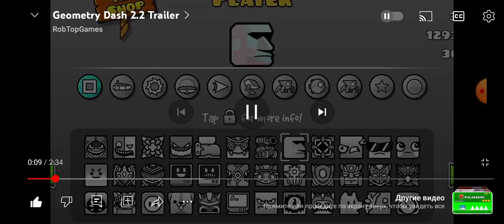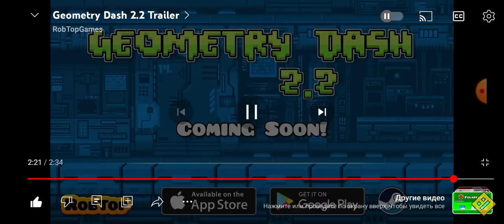разбор трейлера Geometry dash 2.2 от RobTop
совсем скоро выйдет 2.2, и поздравляю вас всех с тем кто держал себя в руках и терпел несколько лет до обновления 2.2

*увидимся когда выйдет 2.2* (: